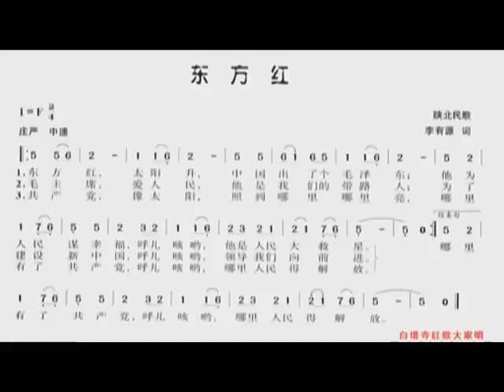中國和尚唱紅歌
這比當年文革逼和尚尼姑還俗結婚生子,更厲害!!中國和尚不用誦經,只要唱紅歌就行了!!讓宗教人士去唱無神論者的馬屁讚歌...哇,馬的祖國實在是太神奇,太偉大了!!哪天如果台灣被中國統一了,說不定中共還會要求證嚴上人,帶領著一大票慈濟人唱"沒有共產黨,就沒有新中國~",那一定很勁爆!!真是佛祖也瘋狂,若依照慈濟捐錢到中國成立基金會的進度來看,這個末法時期也差不多到了盡頭了...你學會唱紅歌了嗎?還不會的就要盡快去學...^ ^